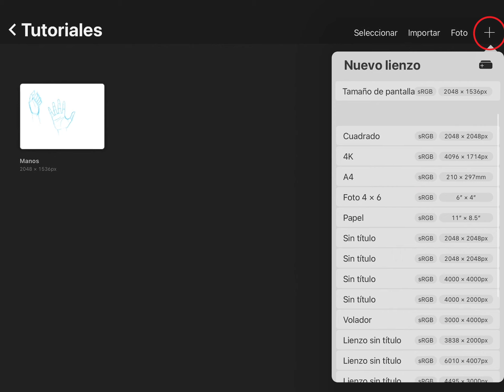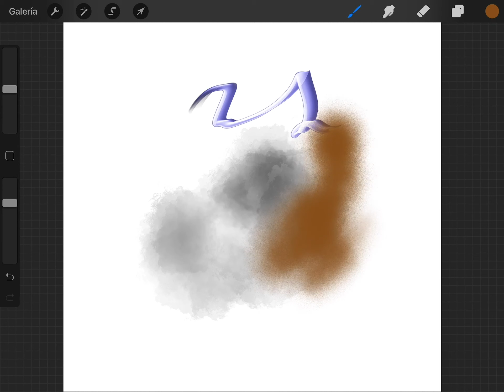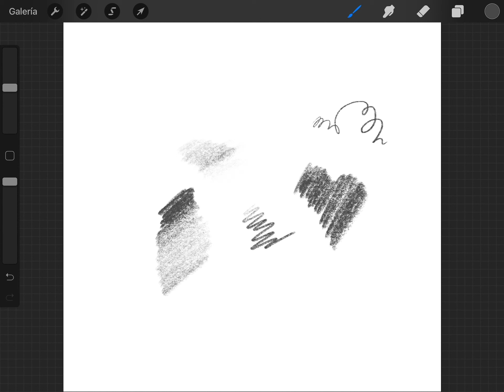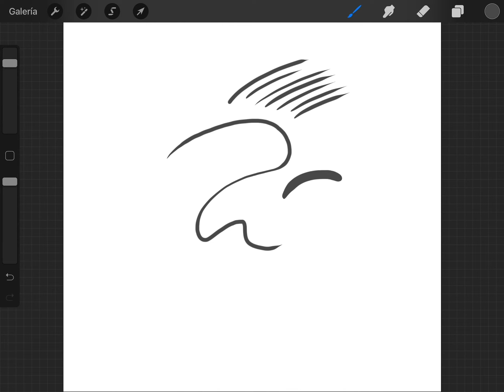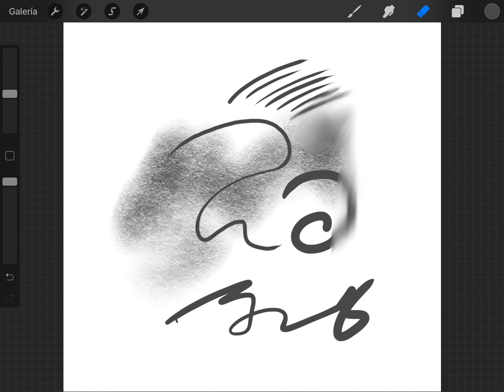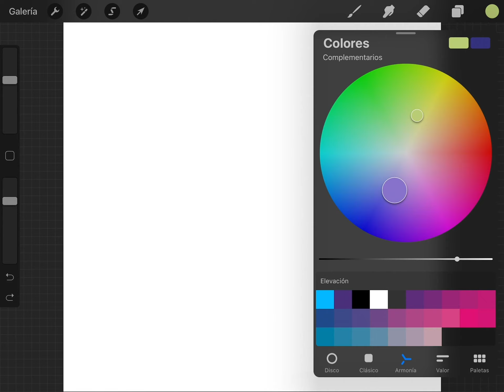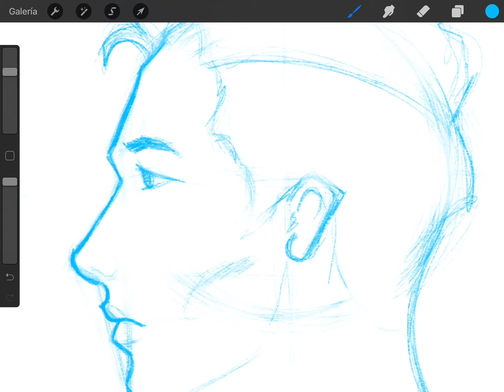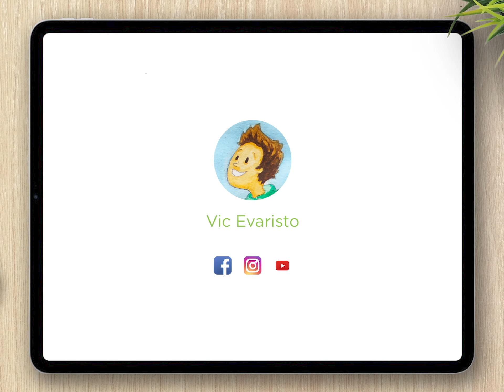Procreate 01. Conociendo la interfaz!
Tutoriales para aprender a usar Procreate

Primeros Pasos, como es la interfaz y como se usan las herramientas principales.